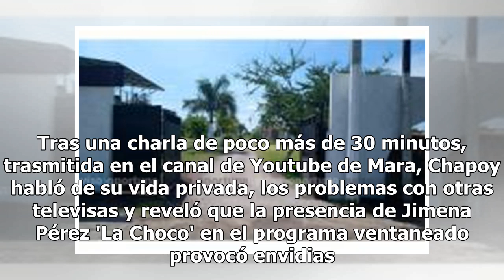Paty Chapoy reveló que Atala Sarmiento le tenía envidia a 'La Choco'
En una entrevista con la periodista Mara Patricia Castañeda la comunicadora Paty Chapoy aclaró los rumores que giran en torno la supuesta rivalidad ente Atala Sarmiento y ella. Tras una charla de poco más de 30 minutos, trasmitida en el canal de Youtube de Mara, Chapoy habló de su vida privada, los ...